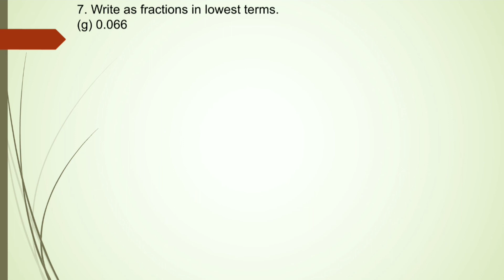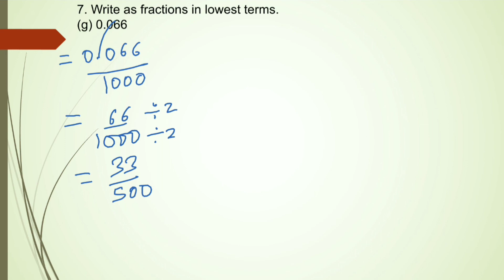Class 6 || Exercise 8.2 ☆☆ QUESTION 7 ☆☆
Class 6
MATHS
Chapter 8
Decimals
Exercise 8.2
Q7. Write as fractions in lowest terms.

(a) 0.60 (b) 0.05 (c) 0.75 (d) 0.18 (e) 0.25 (f) 0.125

(g) 0.066